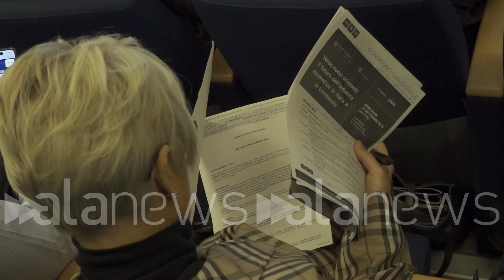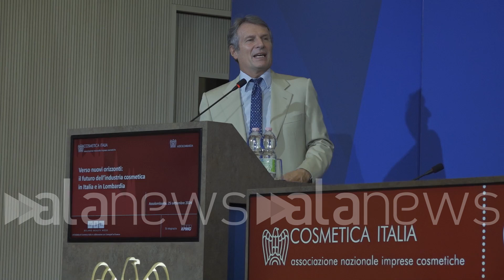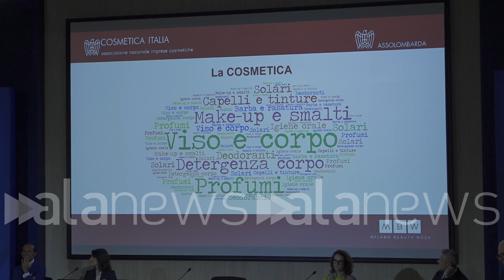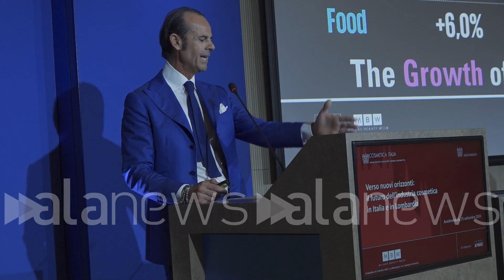Parte la Milano beauty week, tra bellezza e sostenibilità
Lavino (Cosmetica Italia): "Il settore  sta diventando una locomotiva del made in Italy"

Economia (Milano). Intervista a Benedetto Lavino, Filippo De Caterina, Alessandro Spada (Riccardo Fani/alanews)

effettuare sta diventando un vero e proprio a locomotiva del made in Italy Milano Beauty week è proprio quel momento in cui possiamo farlo conoscere è una manifestazione socio-culturale che ha sede nella città di Milano ma non solo quest'anno andremo anche fuori la città di Milano ci saranno le fabbriche aperte di diverse di diverse aziende ci saranno tantissime in città oltre 320 fra Tok Atelier di bellezza passeggiate olfattive e avremo addirittura la possibilità di chiudere la manifestazione alla scala domani sera a cosmetica attraversa le nostre vite usiamo più di 8 cosmetici e ogni giorno e fa parte di tutti noi è diventato un vero e proprio bene essenziale attraverso Milano Beauty week riusciamo a trasmettere questi valori il settore da diversi anni Viene trainato dall'export dalla made in Italy che si sta imponendo  fuori dai nostri confini e stiamo facendo conoscere i nostri cosmetici praticamente in tutto il mondo l'anno scorso pensi che il settore che all'esportazione è cresciuto di più siamo cresciuti di oltre il 20% il 48% delle aziende cosmetiche sono localizzate in Lombardia e sviluppano il 67% del fatturato quindi la percentuale del fatturato è rispetto all'Italia Maggiore rispetto alla presenza ancorché dominante e se e se consideriamo soltanto le aziende terziste il 75% delle aziende terziste sono localizzate in in Lombardia per fare un esempio la Industrie Lombarde leader nel settore del make up circa il 60% del del make-up che viene consumato nel mondo viene prodotto in Lombardia è un dato assolutamente forte la roberia peraltro è in grande crescita anche dal punto di vista del fatturato le esportazioni  nel 2023 rispetto 2020 Io sono cresciute del 20,5% hai sul mercato nazionale l'incremento del fatturato dell'Industria Lombarda con dell'Industria cosmetica Lombarde del 8,5% dati assolutamente incredibili che fanno della Lombardia uno dei distretti più importanti al mondo nella produzione di cosmetici è un settore importante più del 1,5% del PIL nazionale è dato dal fatturato Industrie cosmetiche per dare una un riferimento e vengono impiegate + 390000 persona è un aspetto importante che è quindi una eccellenza italiana Ed Europea che va protetta dal legislatore la weekend sicuramente è una vetrina mette in mostra però bisogna avere qualcosa prima alle spalle per poter mettere in mostra e questo era che le aziende i numeri che hanno saputo portare i gusti anni ho parlato del di quanto siano cresciute le aziende Lombarde dopo il covid e si abbassa  dai 7 miliardi 6 miliardi e 7 Nel 2020 ai 10 del 2023 e oggi nel 2024 si prospetta una crescita a 11,2 miliardi quindi dei risultati importanti quindi ecco dietro a tutta la vetrina della del week c'è la sostanza delle imprese delle imprese che crescono che innovano che in Ricerca e Sviluppo e che comunque hanno No più importante anche sul sul tema della sostenibilità perché ha detto prima i prodotti delle nostre aziende sono rivolte a target altro e diventare cliente che richiede che abbia tutte le caratteristiche che  che normalmente si chiedono per quanto riguarda invece le filiere si è noi siamo un paese assolutamente unico e nel giro di 80 km noi troviamo tutte aziende che riescono a coprire tutti i prodotti e tutti i mercati che non vanno solamente dalla dalla progettazione dalla dall'idea creativa Ma dalla realizzazione ci arriva anche fino al Packaging e alla distribuzione Questa è la grande forza del dell'impresa cosmetica italiana come lo è per altro di tante tante altre aziende settore ed è quello guide contiamo per continuare a crescere anche le prossime anni